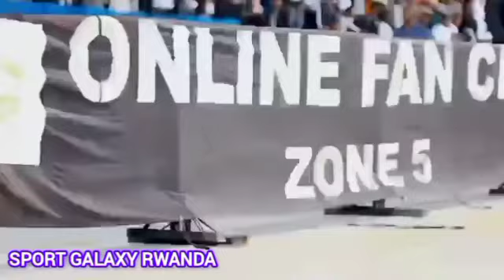APRFC MUBICU❤️ INKURU NZIZA KU BAKUNZI BA APRFC🔥AMAKIPE APR IZAHURA NAYO ARAMENYEKANYE|UMVA WITONZE✅